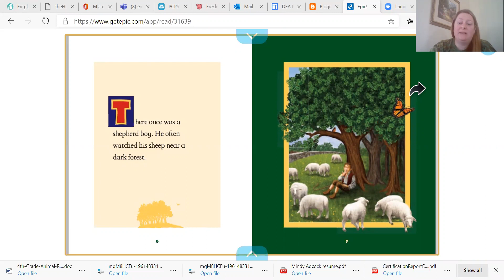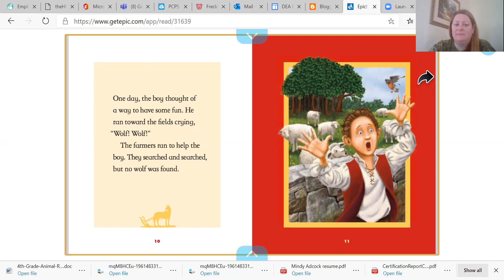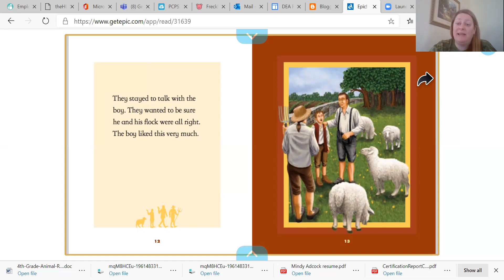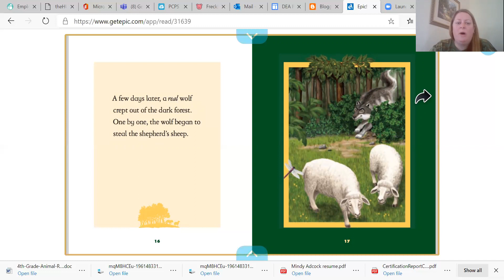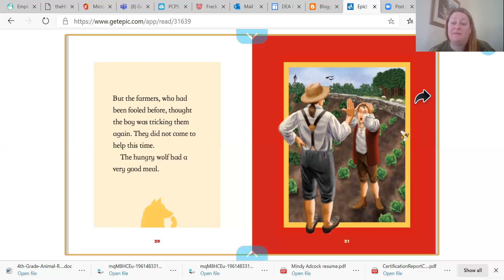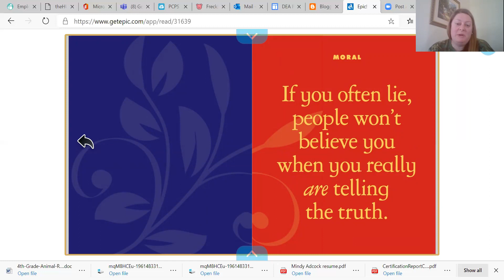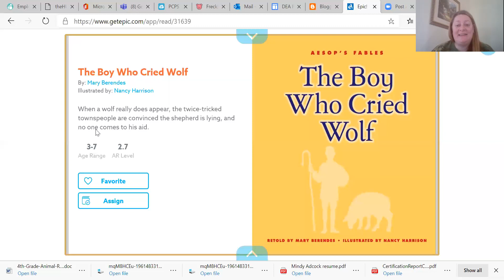The Boy Who Cried Wolf 2